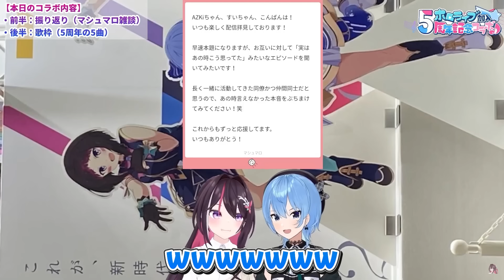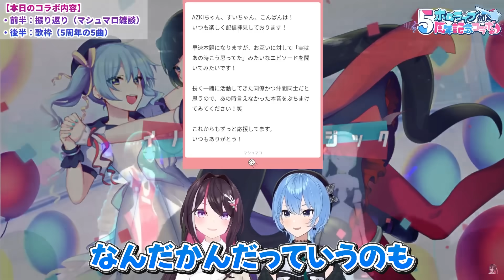配信ギリギリの本音をぶっちゃけるすいちゃんとあずきちｗ【ホロライブ/AZKi/星街すいせい/切り抜き】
▼元動画▼
【コラボ】イノナカ組！ホロライブ加入5周年記念！【ホロライブ / AZKi / 星街すいせい】